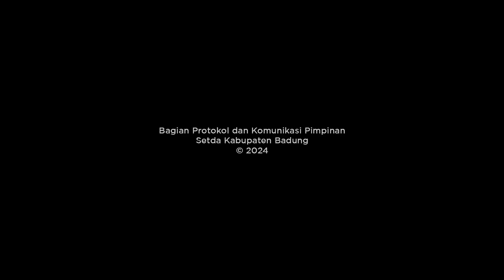Pekan Budaya dan Kreativitas Daerah Badung 2024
Adi Arnawa : Wujud Kreativitas dan Kecintaan Terhadap Seni dan Budaya

Pemerintah Kabupaten Badung menggelar Pekan Budaya dan Kreativitas Daerah Kabupaten Badung tahun 2024 dan lomba lagu pop se-Bali. Kegiatan yang mengambil tema "Tat-Sat Prabawa Lango" ini secara resmi dibuka Bupati Badung diwakili Sekda Badung I Wayan Adi Arnawa di Wantilan DPRD, Puspem Badung, Senin (12/08/2024). Hadir Kadis Kebudayaan diwakili Kabid Kesenian Sandra Widari, Ketua Majelis Pertimbangan dan Pembinaan Kebudayaan (Listibiya) Badung I Gusti Ngurah Artawan beserta jajaran Listibiya Badung.

Dalam sambutannya, Sekda Adi Arnawa menekankan bahwa kegiatan ini merupakan wujud kreativitas dan kecintaan terhadap seni dan budaya sebagai warisan budaya bangsa yang adiluhung.